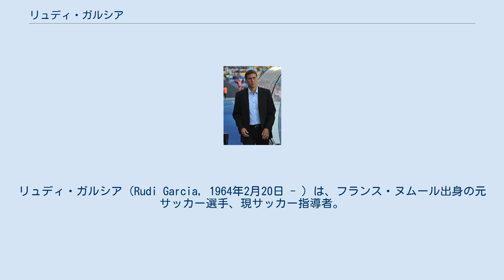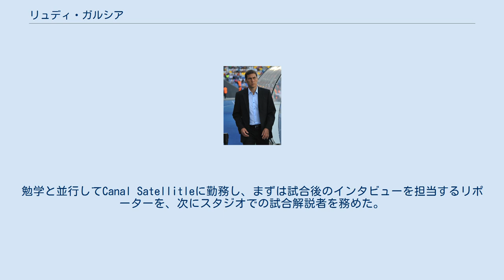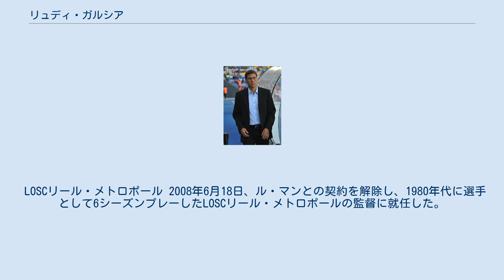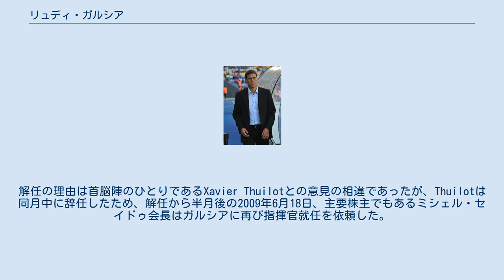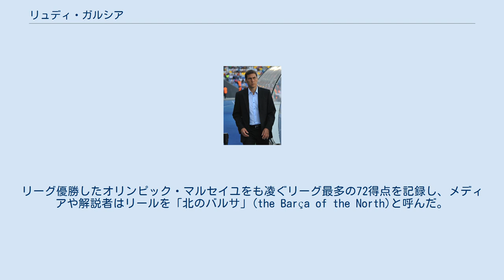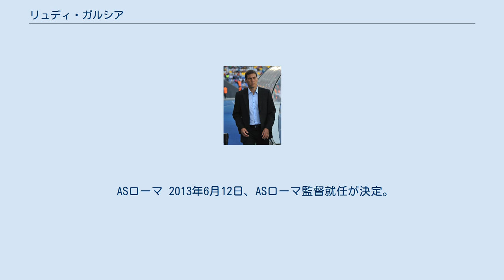リュディ・ガルシア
リュディ・ガルシア（Rudi Garcia, 1964年2月20日 - ）は、フランス・ヌムール出身の元サッカー選手、現サッカー指導者。
現在はリーグ・アンのオリンピック・リヨンの監督を務めている。
 父親のホセ・ガルシアはスペインからフランスに移住し、CSスダンでプレーしたプロサッカー選手であった。
 LOSCリール・メトロポール 父親が地元のコルベイユ＝エソンヌで監督をしていた時にチームに加わり、カデッテ年代までプレーした。
コルベイユは全国大会に出場するレベルではなく、その後Viry-Châtillonに加わった。
18歳の時にバカロレア（大学入学資格）を得て、LOSCリール・メトロポールの下部組織に加わった。
1982年にトップチームデビューし、1988年にクラブを離れるまでに約170試合に出場した。
1984年12月、パルク・デ・プランスで行われたパリ・サンジェルマンFC戦(3-2)でプロ初得点となる決勝点を決めた。
攻撃的ミッドフィールダーであったが6シーズンで4得点しか挙げていないが、これは自分で得点することよりも攻撃を組み立てることに熱心であったからだとしている。
 選手生活の晩年と引退後 1988年にSMカーンに移籍し、ロベール・ヌザレ監督とダニエル・ジャンデュプー監督の下でプレーした。
1991年にはFCマルティーグに移籍したが、背中と膝に重傷を負い、1992年、28歳の若さにしてプロ生活からの引退を余儀なくされた。
1992年から1994年まではグラウンドを離れ、ユース年代の指導者資格を取得するとともに、第2の人生のためにパリ第11大学（オルセー大学）に入学して第一課程（一般教養教育課程＝DEUGと職業技術教育課程＝STAPS）を修了した。
勉学と並行してCanal Satellitleに勤務し、まずは試合後のインタビューを担当するリポーターを、次にスタジオでの試合解説者を務めた。
 初期の指導者経歴 1994年には故郷に戻り、少年時代にプレーしていたコルベイユ＝エソンヌ（Division d'honneur、6部相当）で再び選手となった。
1995年、1994-95シーズン終了2ヶ月前にしてコルベイユ＝エソンヌの選手兼任監督に就任し、クラブを降格から救った。
1995-96シーズンはクラブをリーグ中位に導き、1996年には選手を退いて監督に専念した。
1998年、リーグ・ドゥ（2部）に所属していたASサンテティエンヌのヌザレ監督はかつての教え子であるガルシアをコーチに迎え入れ、ガルシアはクラブ組織の運営方法に引き付けられた。
2年間フィジカルコーチとして働いた後はスカウトとなり、対戦相手の調査や緻密な戦術の作成を手伝った。
徐々に彼の役割はアシスタントコーチに移り変わり、ヌザレ監督とジョン・トシャック監督の右腕となった。
2001年序盤にはトシャック監督がスペインに戻ったため、ガルシアがジャン＝ギー・ワレムと協同でトップチームを指揮した。
2000-01シーズンのサンテティエンヌは情けないシーズンを送っており、偽造パスポート問題などの様々なクラブ事情によって低調な成績が続いた。
ガルシアとワレムのふたりは状況を覆すことができず、2001年5月、サンテティエンヌはリーグ・ドゥ降格となった。
6月にはワレムが自らクラブを去り、ガルシアはこの際に辞任することはなかったが、8月にはクラブによって解任された。
 世代別フランス代表を率いる道もあったが、指導者としての経歴をいったん中断し、再び解説者としての仕事をこなした。
この時期にはDiplôme d'Entraineur Professionel de Football（DEPF、日本のJFA S級ライセンスに相当）を取得した。
2002年5月21日、ディジョンFCOと契約して指導者に復帰した。
クラブの基準を改善し、2003-04シーズンにはリーグ・ドゥ昇格を果たした。
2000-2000シーズンのクープ・ドゥ・フランスでは準決勝に進出したが、LBシャトールーに0-2で敗れた。
2007年6月にはディジョンを離れてル・マンUCと契約し、わずか1シーズンでチームを変革した。
ロマリッチ、マルコ・バシャ、ヨアン・ペレなどの選手を起用し、内容と結果...